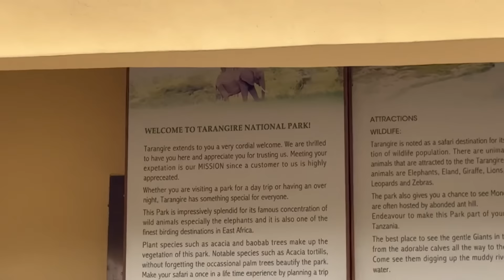Prin savana africană! Animale in libertate! Triburi izolate!